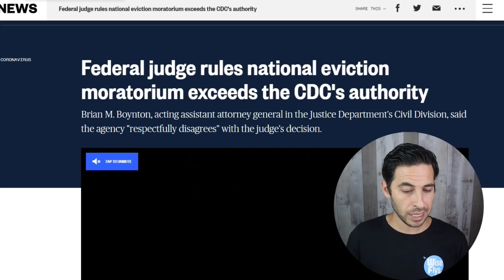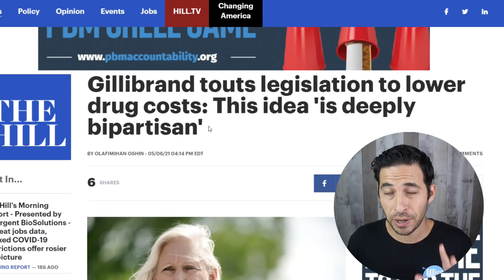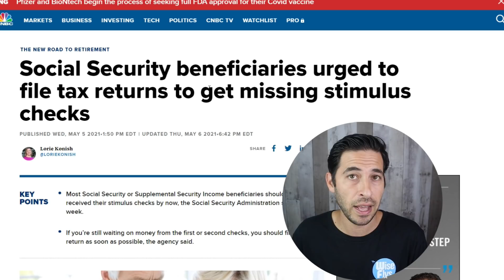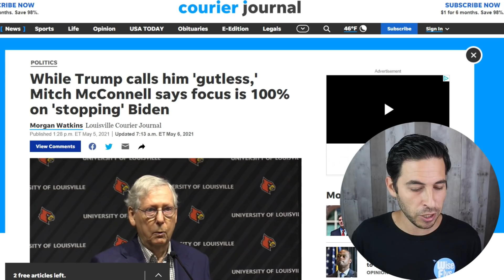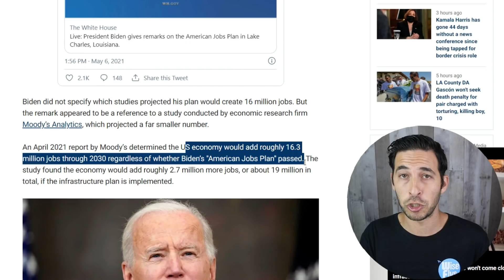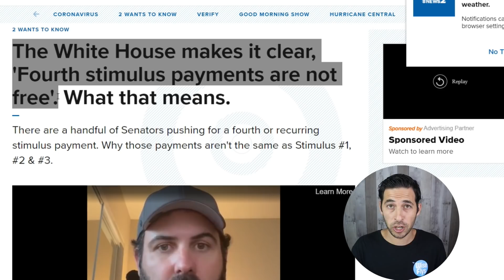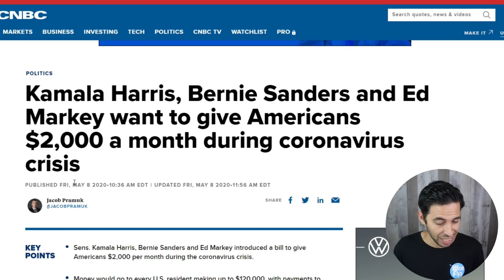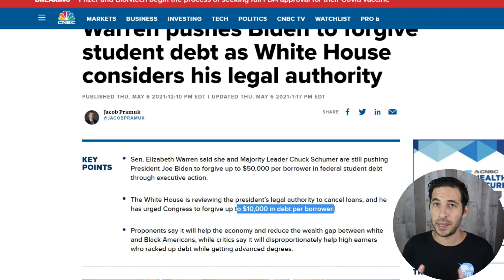NO! 4th $2000 Stimulus Check Update + Eviction Moratorium Cancelled? Stimulus Money Running Out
4th Stimulus Check + Stimulus Program Updates
Federal Judge Rules Against Eviction Moratorium
States Prematurely End Unemployment Benefits